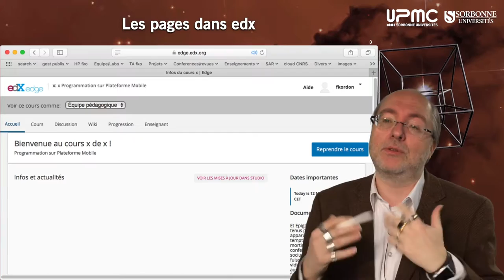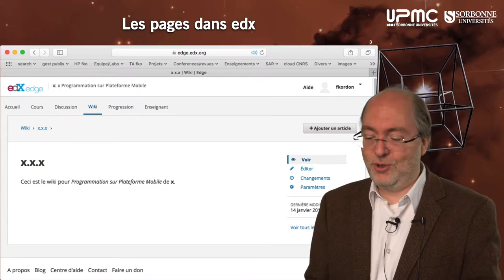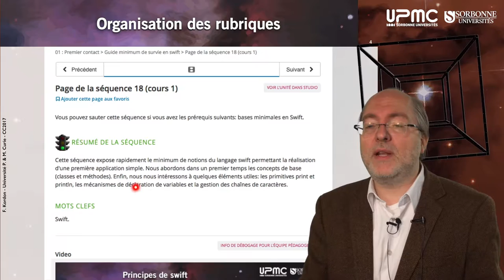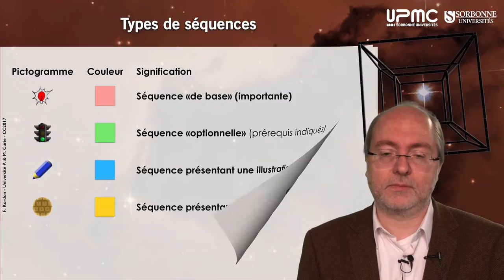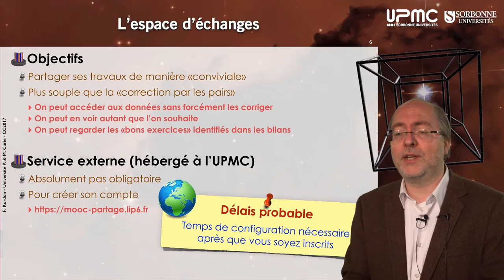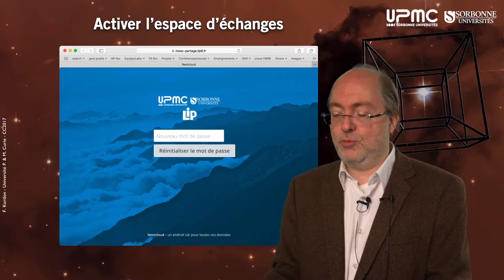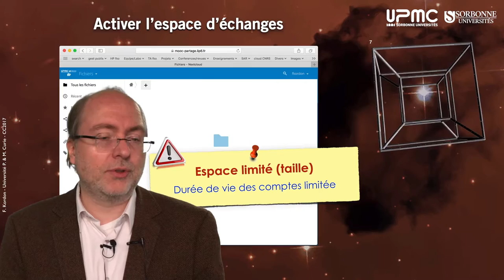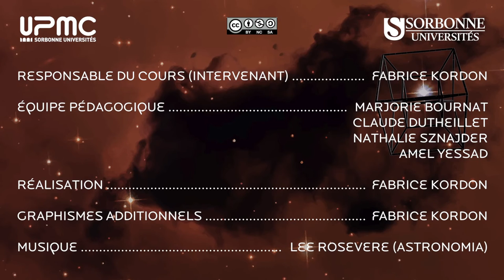02n — L'«écosystème» de ce MOOC